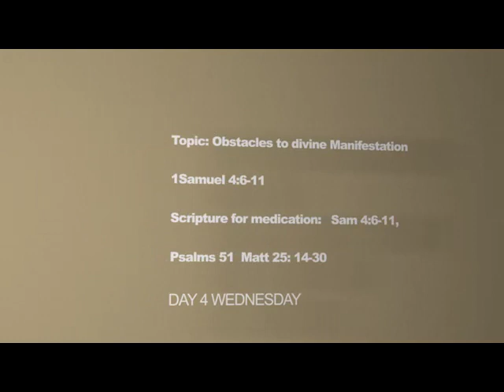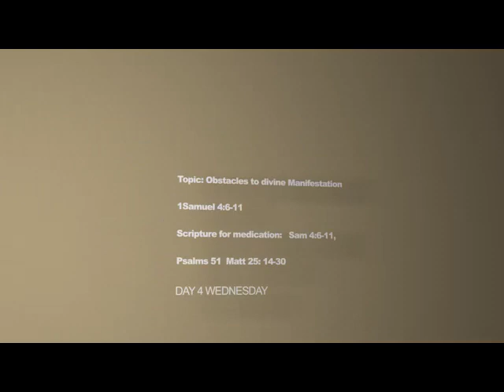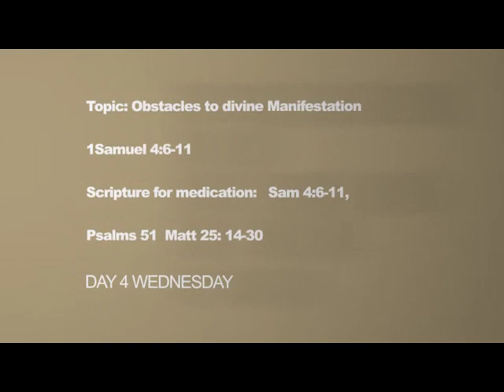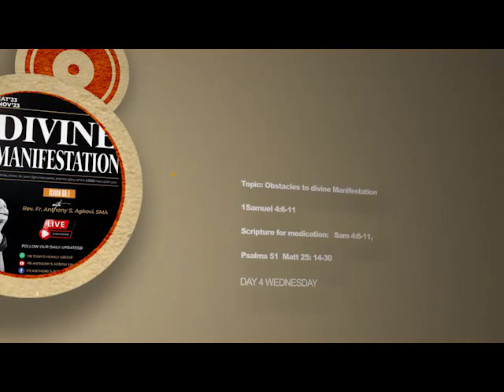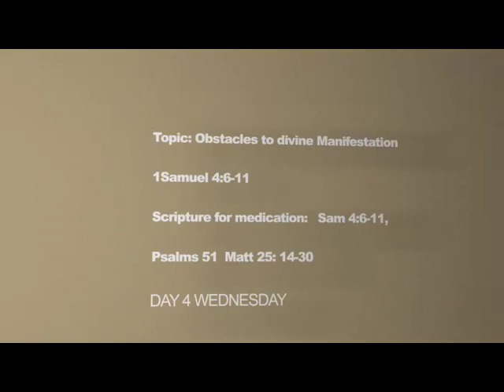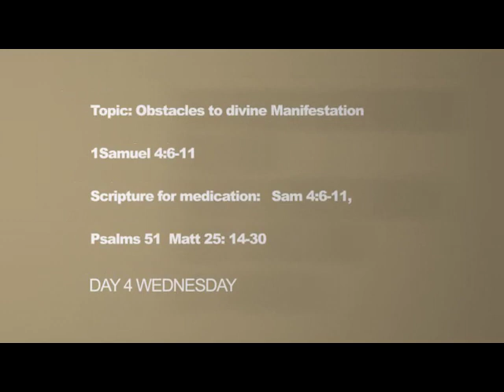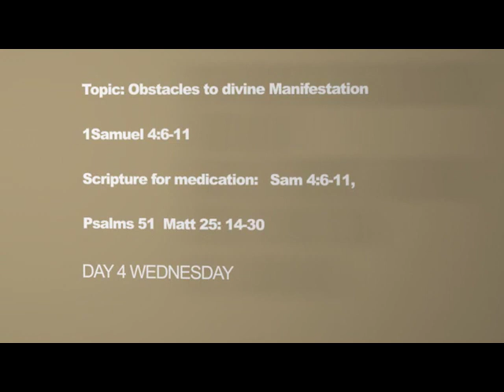Day 4 Obstacles to divine Manifestation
Obstacles  to divine Manifestation
Scripture 1 Samuel 4:6-11, Psalms 51, Matthew 25:14-30
Directed by Fr. Anthony Samuel Agbovi SMA